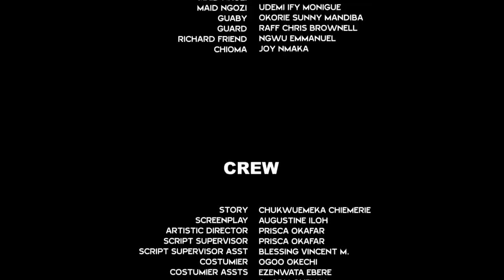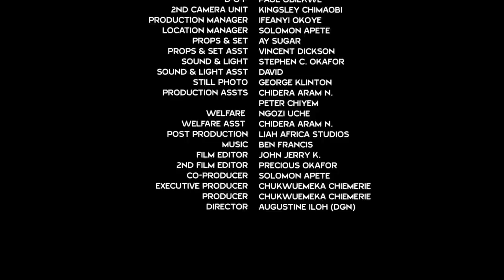She Was Hired As A Caretaker But She Ended UP Seducing D Rich Old King To Marry Her As D Second Wife